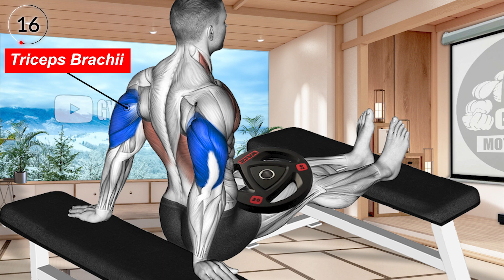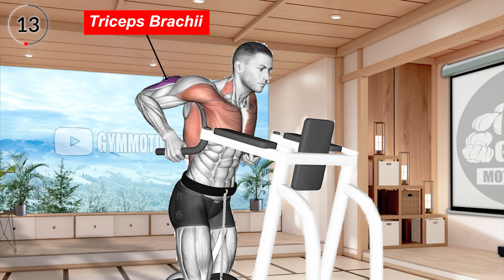7 Blowing Big Triceps Exercises ( Super Fast )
7 Blowing Big Triceps Exercises ( Super Fast )

0:06 Weighted Bench Dip
0:42 Barbell JM Bench Press
1:14 Pseudo Planche Push-up
1:45 Dumbbell Seated Triceps Extension
2:16 Weighted Tricep Dips
2:47 Cable Pushdown With Rope
3:19 EZ-Barbell Incline Triceps Extension